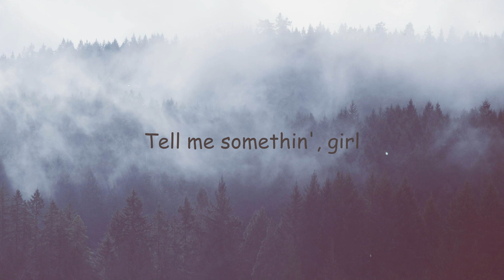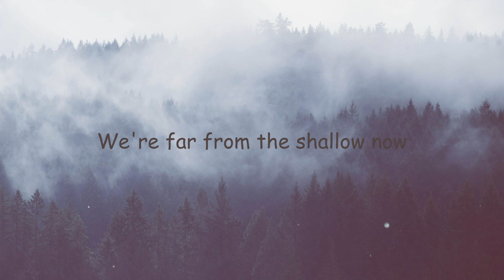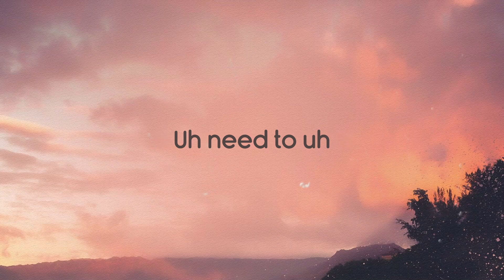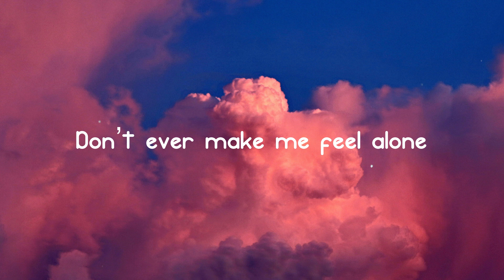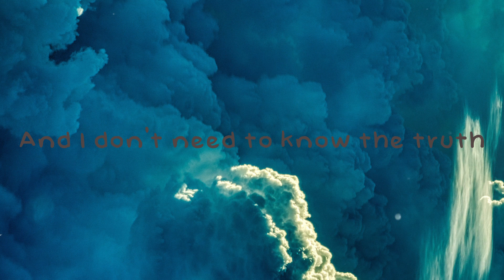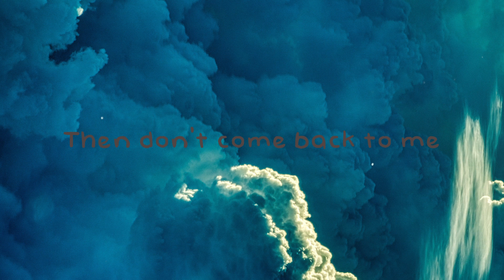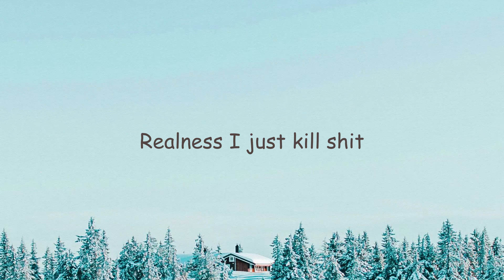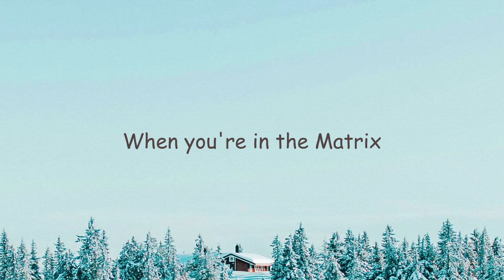Shallow - Lady Gaga, Bradley Cooper (Lyrics) 🍦